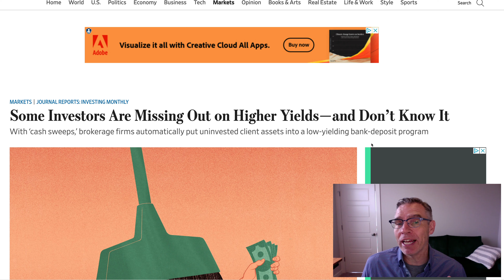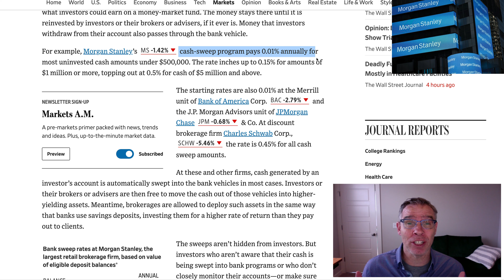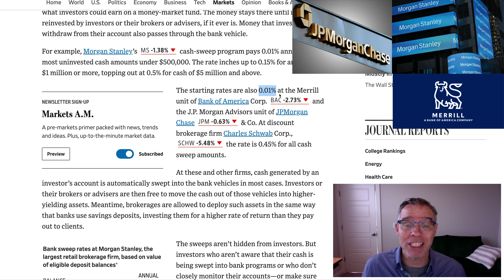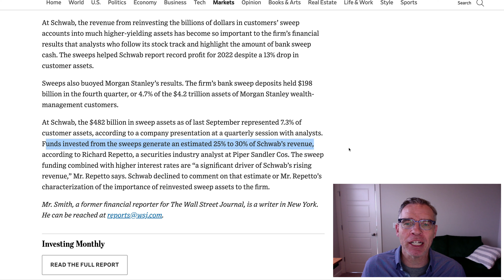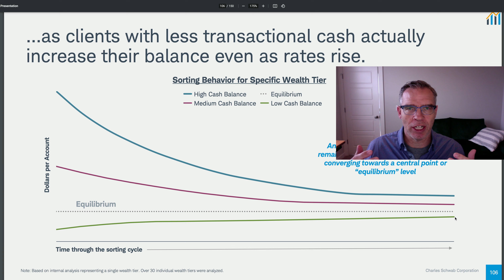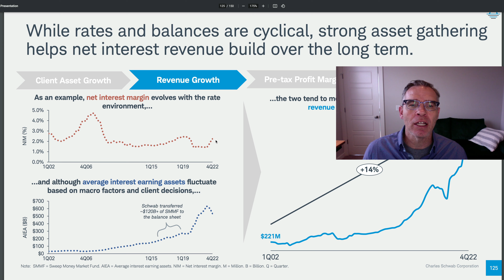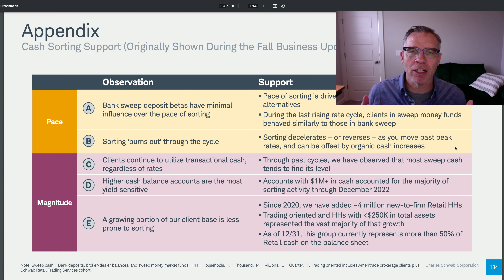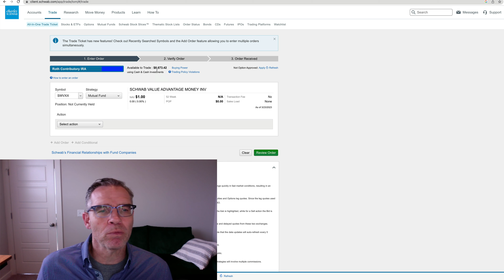Tactics To Increase Your Brokerage Cash Yield 10-400% -- Make One Simple Change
Your brokerage settlement/sweep account is designed to keep your cash from bigger earnings to make the brokerage a lot of money.  With one simple change you can watch your uninvested cash earn 10-400X!!  See which brokerages are ripping you off and which two are not.  Also see a live demonstration how to make this simple change at Schwab in just a couple of minutes

Your Want 2 FREE Stocks valued up to $1500 and Extended Hours Trading Access? Sign up for WEBULL and get YOUR stocks today!  (Deposit of just $100 is required for free stocks)